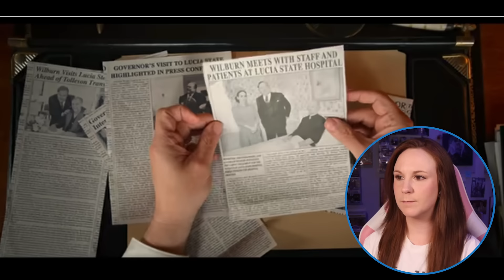RATCHED is so unhinged * FIRST TIME WATCHING * Episodes 3 and 4